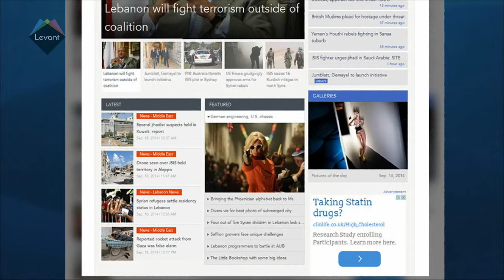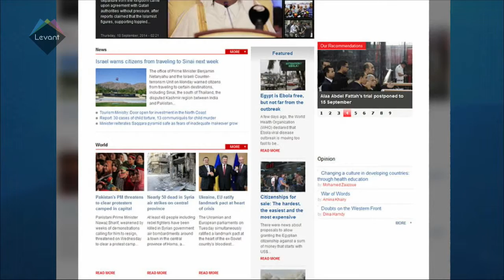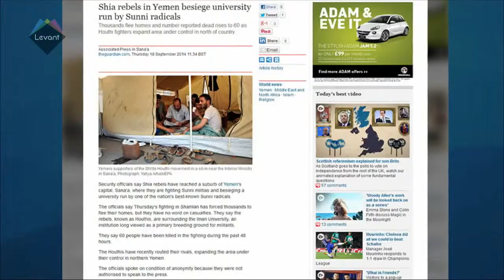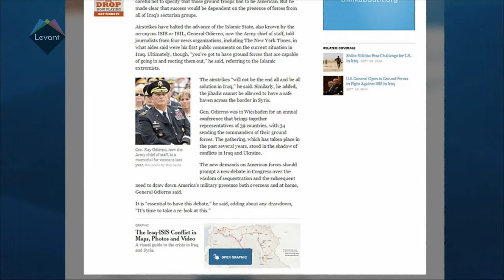MidEast Headlines 18/09/2014